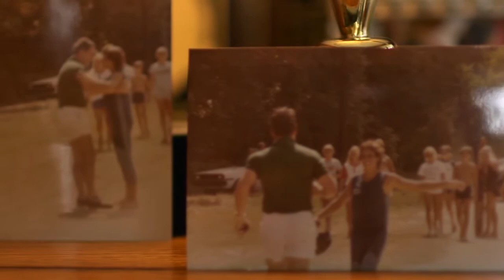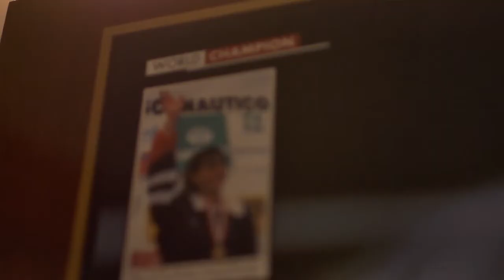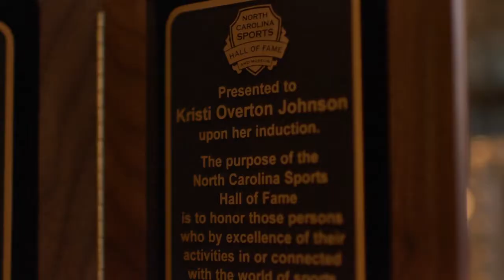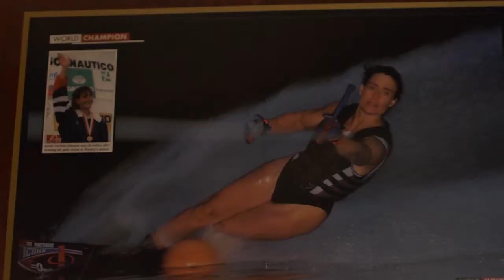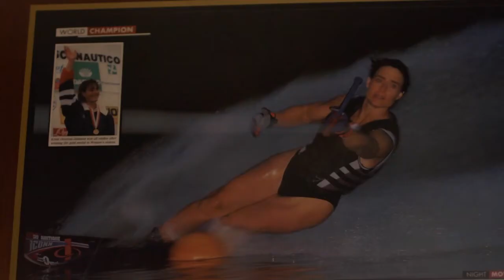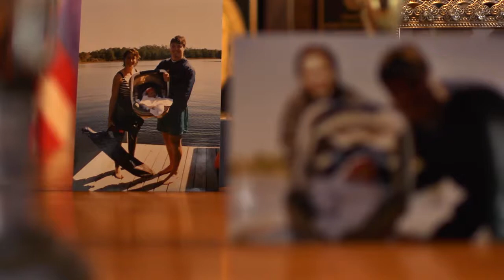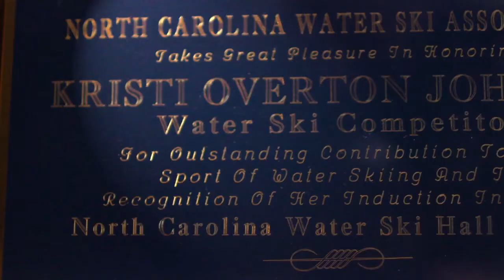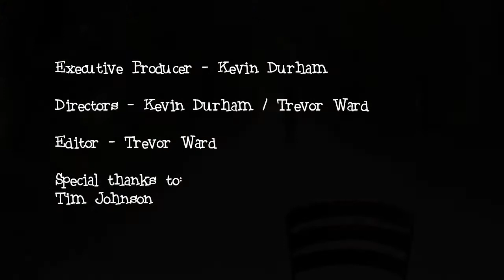Kristi Overton Johnson - Hall of Fame water skier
Mini documentary about the most prolific women's waterskier of all time, Kristi Overton Johnson. For nearly 20 years she dominated the sport. But inside, she faced a brutal demon...herself.

This film was produced in association with This Iz My Story

Red Eye Film Company is an Orlando video production company serving businesses everywhere: from Orlando to Dallas, New York to Los Angeles and everywhere in between and beyond.